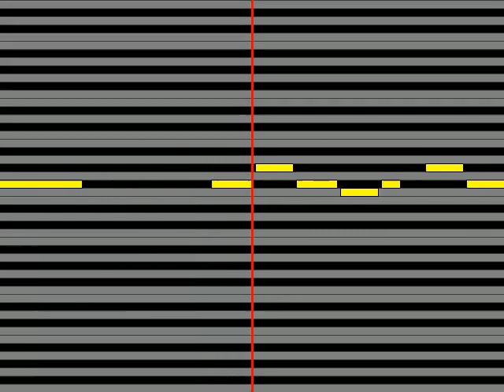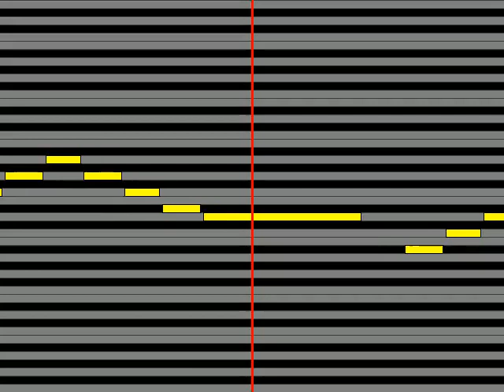【ガイドメロディ】 森山良子 悲しき天使